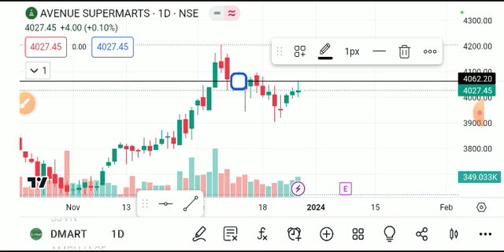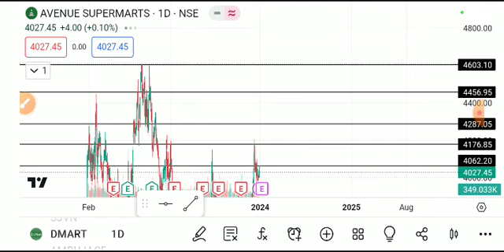DMART SHARE LATEST NEWS TODAY,DMART SHARE TAEGET,DMART SHARE ANALYSIS,DMART SHARE LATEST NEWS